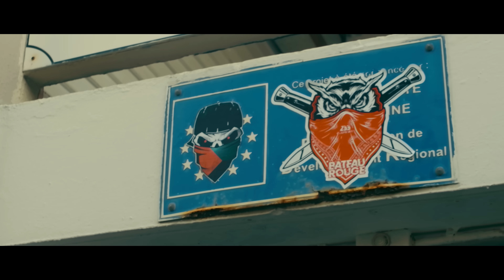Keros-n x JKevlar x Shaka Zulu - Freestyle n.1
Découvrez le 1er Freestyle 2022 d'une longue série à venir de Keros-n. Il est aussi disponible sur toutes les plateformes de téléchargement légales.

Réalisé par : Mighty Production
Auteurs : Keros-n, JKevlar, Shaka Zulu
Compositeur : Skandalize